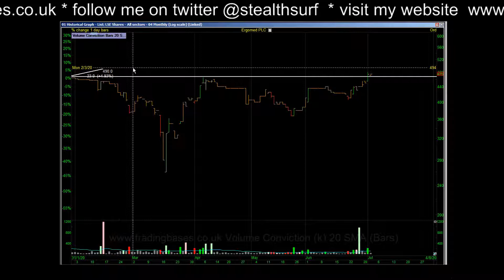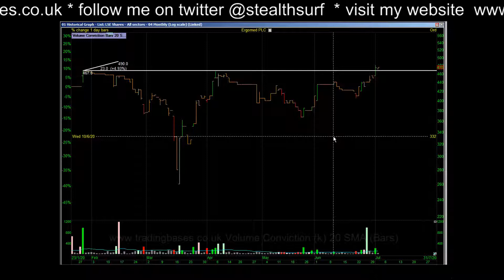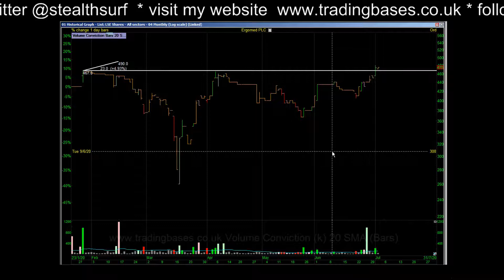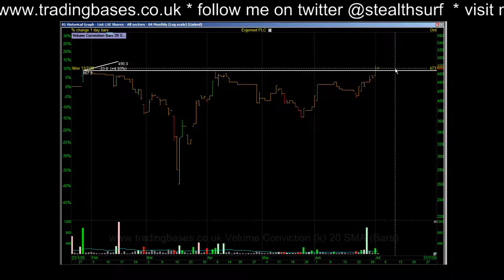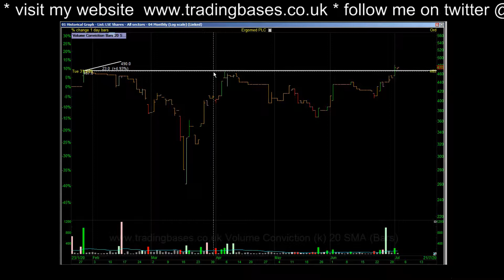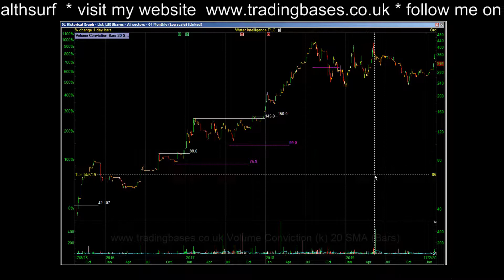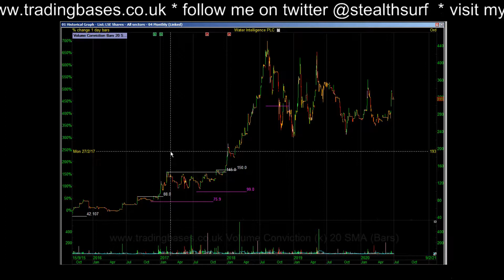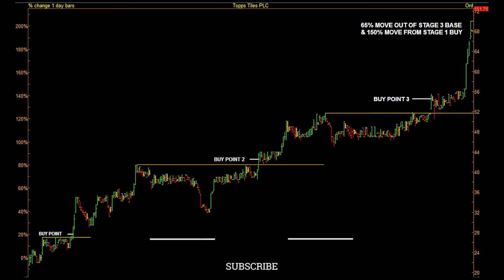Stock In Focus - ERGO Ergomed - The Process of Breakouts